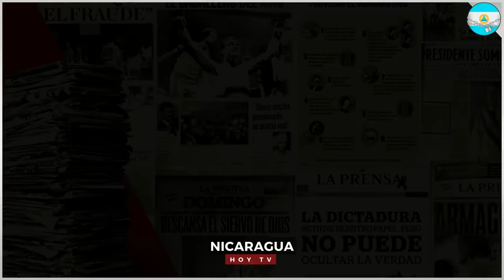🔴 Nicaragua 27 de agosto 2024, Ultimas Noticias de Nicaragua 27 de agosto 2024, DANIEL ORTEGA